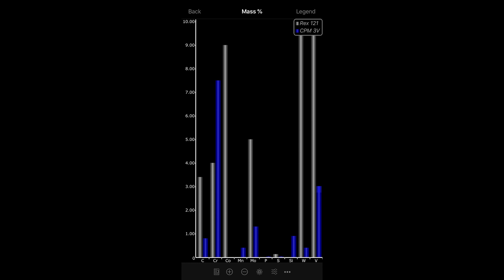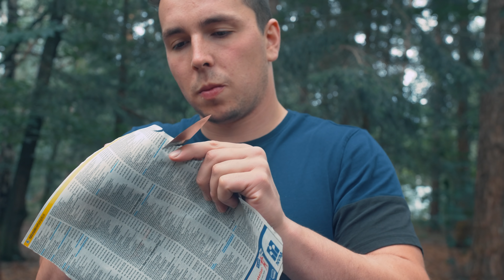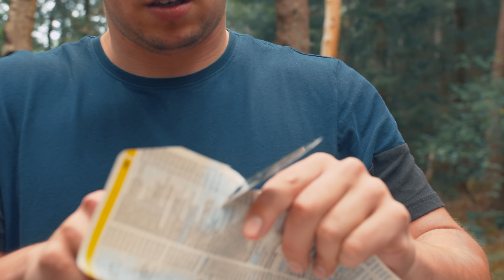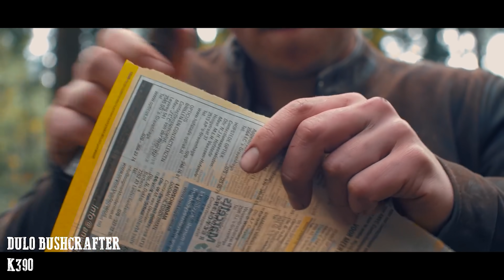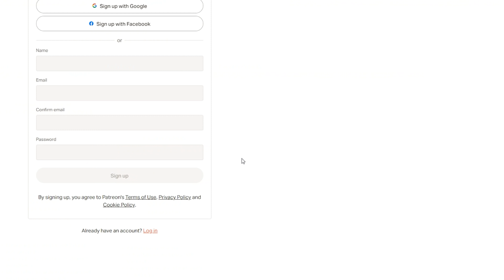You can ONLY sharpnen this knife with Diamonds... Harder than our sharpening stones | rex 121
The DBK Boys landed their hands on a knife with Rex 121 steel. Maybe the hardest steel on earth.
Batonning… cutting… sharpening. For starters.. this knife was harder than the stones we sharpen it on..

DULOKNIVES!

_____________________________Music:______________________________